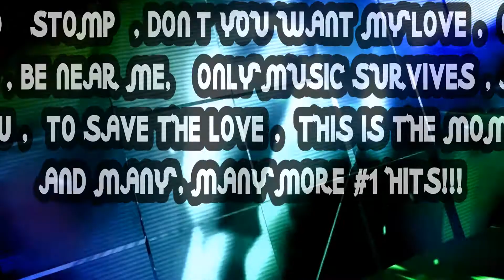THE ERNEST KOHL GREATEST HITS REMIXED - TRAILER 1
NEWS FLASH: HOT! HOT! HOT! NOCTURNAL ARTISTS INC. IN ASSOCIATION WITH EMG/UNIVERSAL MUSIC GROUP INC. PROUDLY ANNOUNCE THE WORLDWIDE RELEASE OF ERNEST KOHL'S BRAND NEW FULL- LENGTH DOUBLE CD/ALBUM "THE ERNEST KOHL GREATEST HITS REMIXED".   THIS IS THE SPECIAL EDITION COLLECTION OF ERNEST KOHL'S GREATEST HITS AND FOR THE VERY 1st TIME EVER HAS BEEN REMIXED - UNTIL NOW!!!

THIS FANTASTIC NEW DOUBLE CD/ALBUM IS FILLED WITH MASTERPIECE'S OF DANCE MUSIC AND CONTAINS 42...YES...42 SIZZLING NEW HOT REMIXES! PLUS A VERY SPECIAL BONUS TRACK THE #1 HIT OF 2018 "HAPPY NEW YEAR"-THE KYLER DAYNE EXTENDED CLUB REMIX!!!
"THE ERNEST KOHL GREATEST HITS REMIXED" CD/ALBUM IS ONE OF THE WORLD LARGEST COLLECTIONS OF FULL-LENGTH EXTENDED CLUB REMIXES EVER RELEASED!!! CAN YOU TAKE IT ALLL!???

FEATURING NEW SPECIAL REMIXES BY SUCH AMAZING REMIXERS AS KYLER DAYNE, DAVE FORD, PORL YOUNG, DJ BRIAN HOWE, E.S., RON EWENS AND B.P.

WITH A LIST OF ORIGINAL PRODUCERS AND REMIXERS THAT READS LIKE A WHO'S WHO IN THE MUSIC INDUSTRY WITH ERNEST KOHL INCLUDING THE PULITZER PRIZE AND GOLDEN GLOBE WINNING STEVE SKINNER, TOM MOULTON, LANCE HORNE, ELLIOT SOKOLOV, JON VAN ATOM, DAVID DIEBOLD, PHILIP (KLYK) HALL, MIKE (BIG BIRD) COPPECK, LINDA IMPERIAL, DAVID FREIBERG, JOHN HEDGES, JULIAN MARSH, KEITH KEMPER, TUTA AQUINO, QUANTIZE, E39 (PETER TANICO) AND TRANZISTA!!!

This Is A "MUST HAVE" COLLECTION For Anyone Who LOVES TO DANCE!

ERNEST KOHL’S Brand New Special Edition Full- Length Double Album "THE ERNEST KOHL GREATEST HITS REMIXED" IS A NOCTURNAL ARTISTS INC. PRODUCTION And RELEASED ON EMG/UNIVERSAL MUSIC GROUP INC.

THIS BRAND NEW FULL- LENGTH DOUBLE CD/ALBUM IS NOW AVAILABLE AT ALL FINE DIGITAL DISTRIBUTORS, INCLUDING iTUNES
AND AMAZON

RELEASED WORLD-WIDE ON MAY 8, 2018 ON EMG/UNIVERSAL MUSIC GROUP INC.

THE ERNEST KOHL GREATEST HITS REMIXED ALBUM/CD TRACK LIST
DISC 1
#1. "FOLLOW YOUR HEART"- THE DJ BRIAN HOWE EXTENDED CLUB REMIX

#2. "SOONER OR LATER" - THE KYLER DAYNE EXTENDED CLUB REMIX

#3. "BAD TO BE GOOD" - THE DJ BRIAN HOWE EXTENDED CLUB REMIX

#4. "HOT BEAT" - THE PORL YOUNG EXTENDED CLUB REMIX

#5. "EIKASIA" - THE RON EWENS EXTENDED CLUB REMIX

#6. "SAY ADIEU" - THE DAVE FORD EXTENDED CLUB REMIX

#7. "ONLY YOU" -  THE KYLER DAYNE EXTENDED CLUB REMIX

#8 "YOU MAKE ME WEAK" - THE KYLER DAYNE EXTENDED CLUB REMIX

#9. "TO BE WITH YOU" - THE ES EXTENDED CLUB REMIX

#10. "DANCE RIGHT BACK INTO HEAVEN" (DUET WITH DAVID DIEBOLD) - THE KYLER DAYNE EXTENDED CLUB REMIX

#11. "TO SAVE THE LOVE" - THE KYLER DAYNE EXTENDED CLUB REMIX

#12. "ANYONE WHO'S EVER BEEN IN LOVE" - THE KYLER DAYNE EXTENDED CLUB REMIX

#13. "WEN U DREAM" - THE QUANTIZE EXTENDED CLUB REMIX

#14. "STOMP" - THE KYLER DAYNE EXTENDED CLUB REMIX

#15. "CAN WE TRY AGAIN" - THE KYLER DAYNE EXTENDED CLUB REMIX

#16. "LIVE IT UP" - THE KYLER DAYNE EXTENDED CLUB REMIX

#17. "HOLD ON TO LIFE" - THE KYLER DAYNE EXTENDED CLUB REMIX

#18. "LIVE LIKE YOU WERE DYING" - THE KYLER DAYNE EXTENDED CLUB REMIX

#19. "SET YOUR SPIRT FREE" - THE KYLER DAYNE EXTENDED CLUB REMIX

#20. "ONLY MUSIC SURVIVES" - THE DJ BRIAN HOWE EXTENDED CLUB REMIX

#21. "ETERNALLY" - THE KYLER DAYNE EXTENDED CLUB REMIX

#22. "LAY DOWN MY LIFE" - THE KYLER DAYNE EXTENDED CLUB REMIX
DISC 2
#23. "THIS IS THE MOMENT" - THE KYLER DAYNE EXTENDED CLUB REMIX

#24. "THE IMPORTANCE OF BEING" - THE KYLER DAYNE EXTENDED CLUB REMIX

#25. "BEING ALIVE" - THE KYLER DAYNE EXTENDED CLUB REMIX

#26 "THE POTENTIAL OF WE" - THE KYLER DAYNE EXTENDED CLUB REMIX

#27. "ANYTHING TO GET AHEAD" - THE KYLER DAYNE EXTENDED CLUB REMIX

#28. "COME ALIVE AT NIGHT" - THE KYLER DAYNE EXTENDED CLUB REMIX

#29. "CUT THE GAME" - THE KYLER DAYNE EXTENDED CLUB REMIX

#30. "I THINK I LOVE YOU" - THE KYLER DAYNE EXTENDED CLUB REMIX

#31. "BUMP ME TO THE BEAT" - THE KYLER DAYNE EXTENDED CLUB REMIX

#32. "OUR LOVE IS HERE TO STAY" - THE KYLER DAYNE EXTENDED CLUB REMIX

#33. "PUSH IT IN THE GROOVE" - THE KYLER DAYNE EXTENDED CLUB REMIX

#34. "DON'T YOU WANT MY LOVE" - THE KYLER DAYNE EXTENDED CLUB REMIX

#35. "JUST LOOK IN OUR EYES" - THE KYLER DAYNE EXTENDED CLUB REMIX

#36. "SHELTER ME BABY" - THE KYLER DAYNE EXTENDED CLUB REMIX

#37. "BE NEAR ME" - THE KYLER DAYNE EXTENDED CLUB REMIX

#38. "NO LOVE" - THE KYLER DAYNE EXTENDED CLUB REMIX

#39. "I STILL LOVE YOU" - THE B.P. EXTENDED CLUB REMIX

#40. "I REMEMBER WHEN" - THE KYLER DAYNE EXTENDED CLUB REMIX

#41. "SAVE THE BEST FOR LAST" - THE KYLER DAYNE EXTENDED CLUB REMIX

#42. "ALL I KNOW" - THE KYLER DAYNE EXTENDED CLUB REMIX

#43 "HAPPY NEW YEAR"(SPECIAL BONUS TRACK) - THE KYLER DAYNE EXTENDED CLUB REMIX